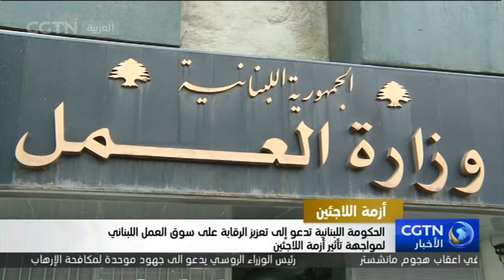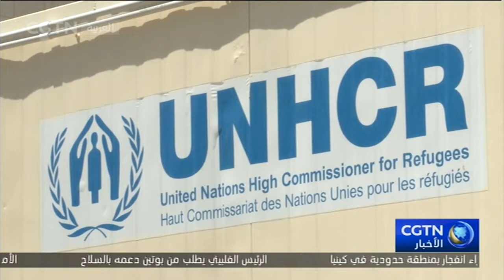الحكومة اللبنانية تدعو إلى تعزيز الرقابة على سوق العمل اللبناني لمواجهة تأثير أزمة اللاجئين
وفقا للحكومة اللبنانية، استقبل لبنان أكثر من 1.5 مليون لاجئ سوري. وأصبح اللاجئون في لبنان يقبلون بأجور رخيصة مقابل العمل، مما أحدث أثرا خطيرا على سوق العمل في لبنان الذي يمرّ بظروف صعبة. وفي يوم الإثنين الماضي، عقد وزير العمل اللبناني ووزير شؤون اللاجئين مؤتمرا صحفيا، دعيا فيه إلى تكثيف الرقابة على سوق العمل اللبناني.